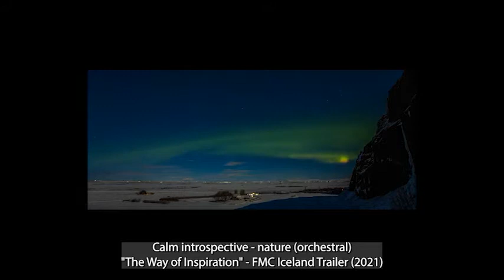Rob Watson Composer Showreel March 2022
Selection of recent clips from film I've scored. Profiles the action, thriller and reflective aspects of my compositional voice. Showcases pure orchestral as well as blended orchestral/electronic instrumentation. Use timecodes below to navigate!

00:00 Action sequence - growing tension (orchestral)
0:27 Mysterious introspective (orchestral)
1:18 Tense thriller - life at risk (orchestral & electronic)
2:09 Calm introspective - nature (orchestral)
2:59 Subtle underscore - narration (electronic, sound transitions to music)
3:43 Sci-Fi animation - alien craft and animals (orchestral and electronic)